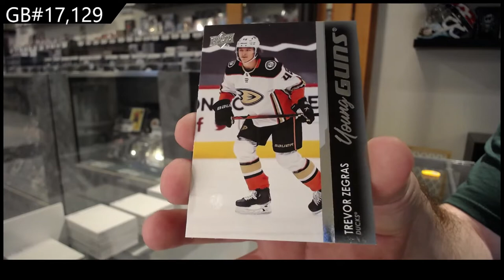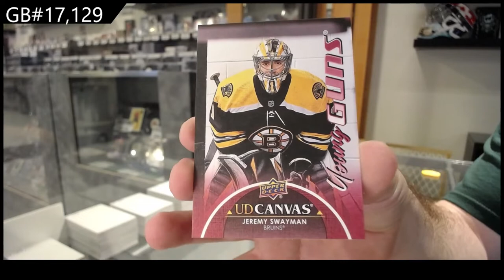21-22 Upper Deck Series 1 Hockey 2 Box Break - C&C GB #17,129